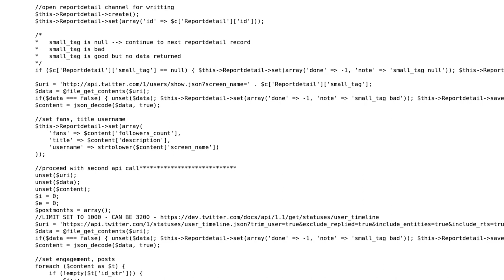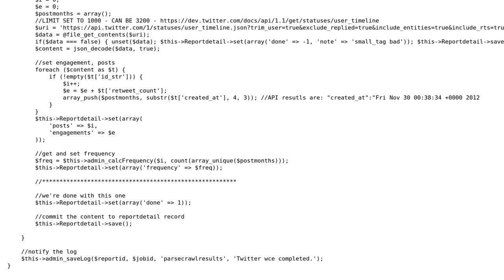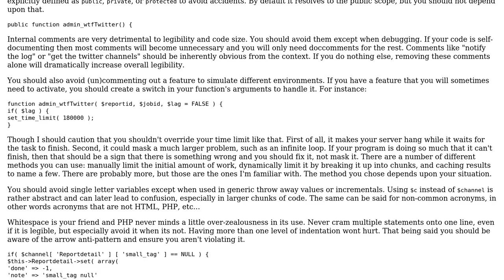Is there a better way to loop through records and call an api?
With thanks & praise to God, and with thanks to the many people who have made this project possible! You are responsible for your own actions.